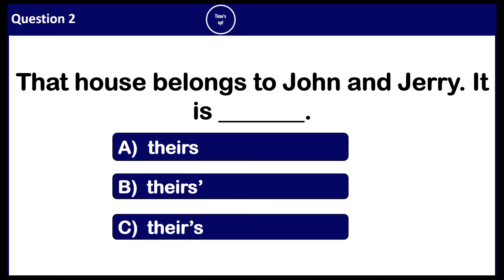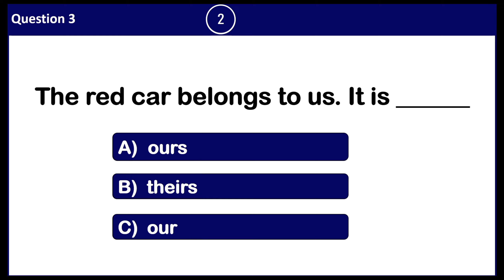POSSESSIVE PRONOUNS QUIZ | CAN YOU CHOOSE THE CORRECT ANSWERS?